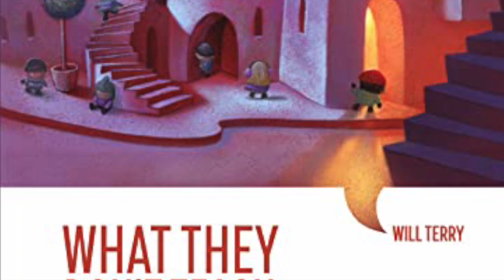JEFF STEWART VOICE Audiobook What They Don't Teach In Art School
Audiobook Voiced by Jeff Stewart
What They Don't Teach In Art School
written  by Will Terry